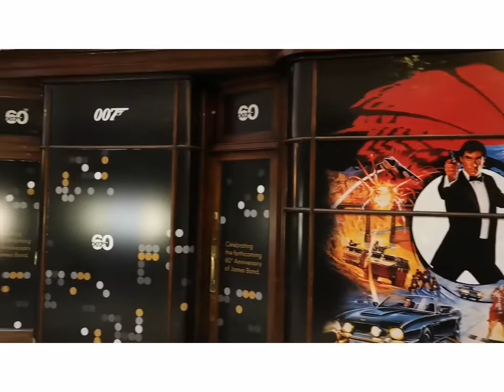Christmas lights 2021 in London - pure magical feeling